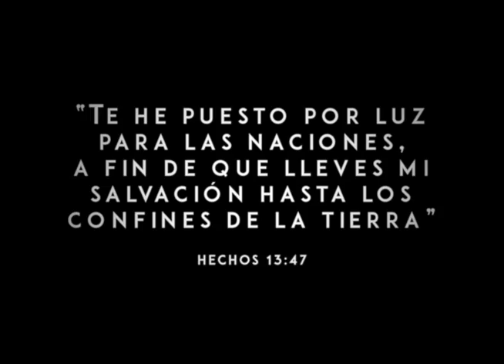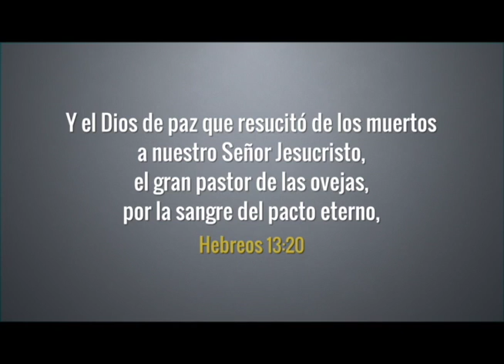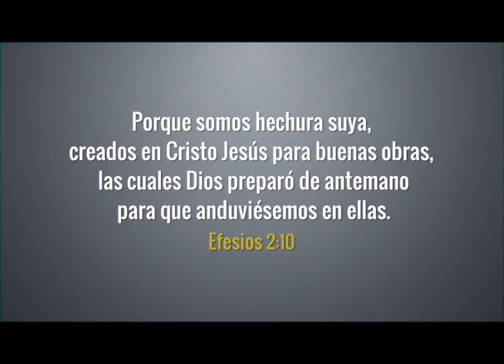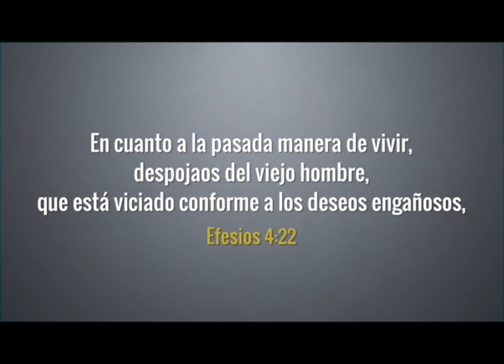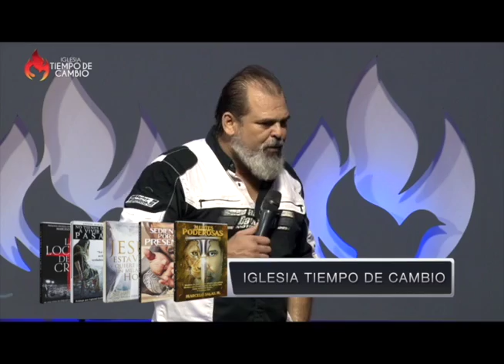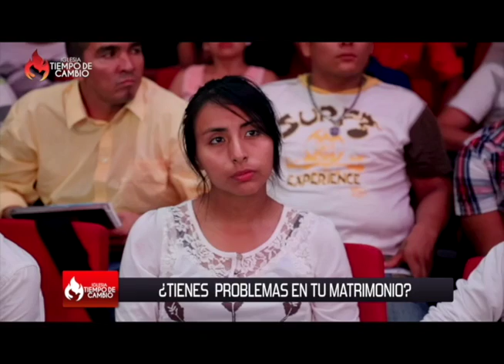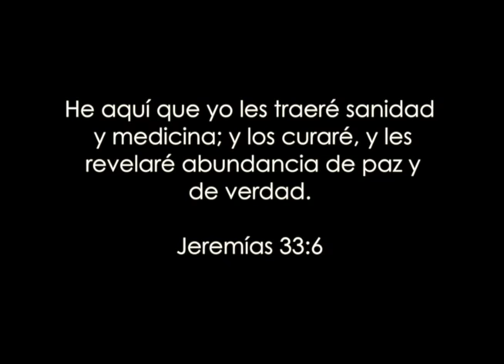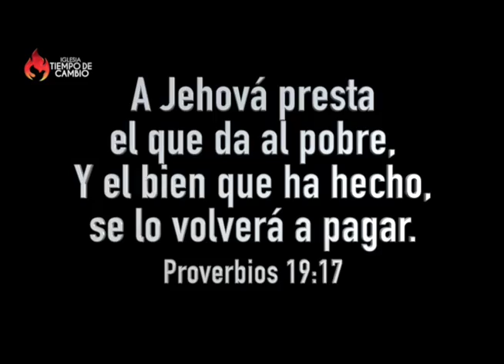VIERNES 20 FREEDOM APOSTOL SN